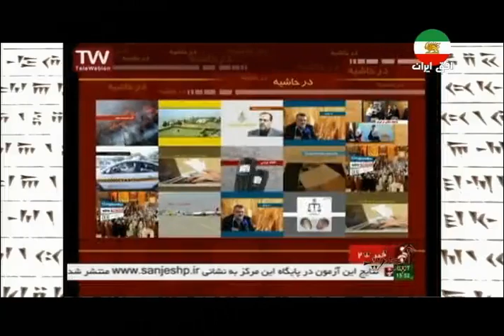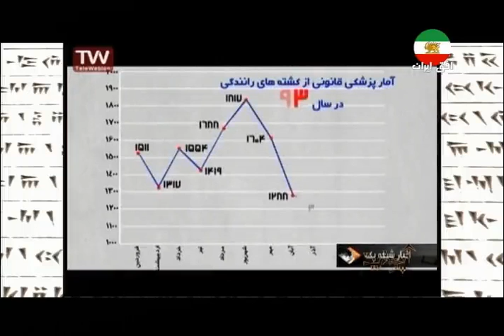Upozit, 104, آپوزيت ۱۰۴ ؛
IRAN, AFSHIN, UPOZIT, 104, ANDISHEH TV, HASSAN ROHANI, ALI KHAMENEI, NUCLEAR AGREEMENT, SANCTIONS,